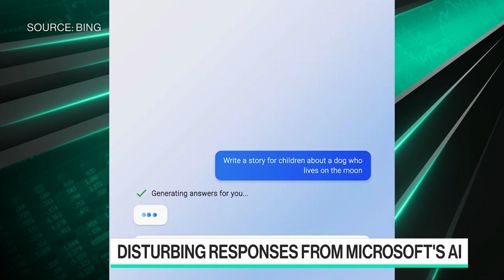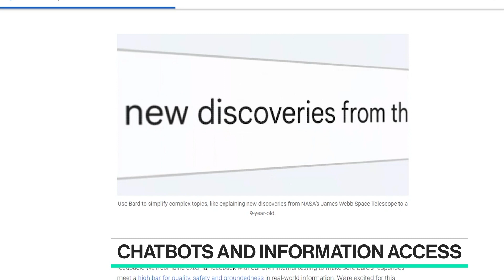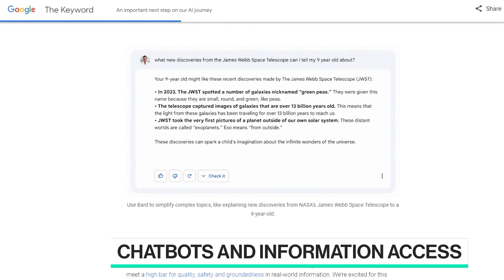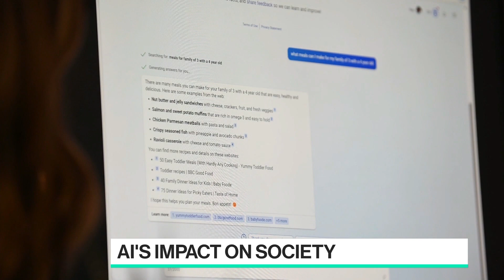Chatbots Don't Actually Understand You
University of Washington Linguistics Professor Emily Bender joins Caroline Hyde to discuss the hype around generative AI and why chatbots are not a good match for information access.